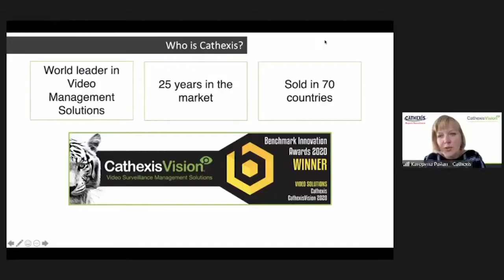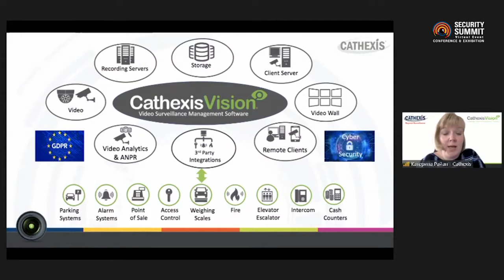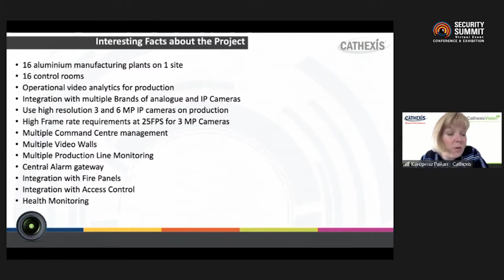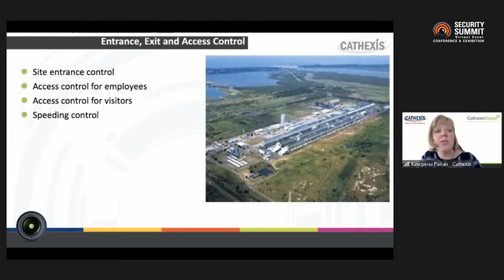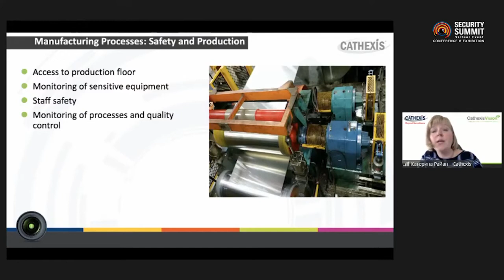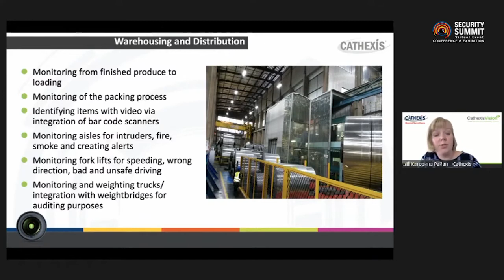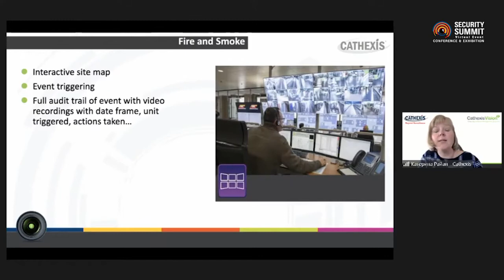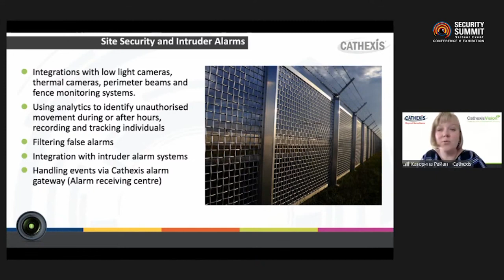CATHEXIS Case study: Thursday, May 06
Title: Video Surveillance for Manufacturing based on Hulamin (Huletts Aluminium) in South Africa
Speaker: Katerina Ryan, Business Development

One of the leading manufacturing businesses in South Africa, Hulamin has been using Cathexis video Management software for more than just security. Katerina is going to talk about how Cathexis approached such important topics as health and safety, access control, manufacturing processes, fire and smoke, site security, and intruder alarms.